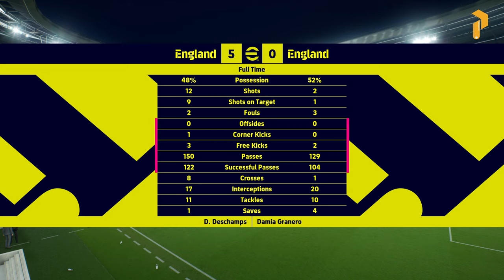eFootball™ PES24 - Gameplay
4K Record : Elgato 4K60s+
1 Cristiano Ronaldo (CR7) - Al Nassr
2 Lionel Messi - Inter Maiami
3 Jude Bellingham - Real Madrid
4 Kylian Mbappé - Real Madrid
5 Vinicius Jr- Real Madrid
6 Erling Haaland - Man City